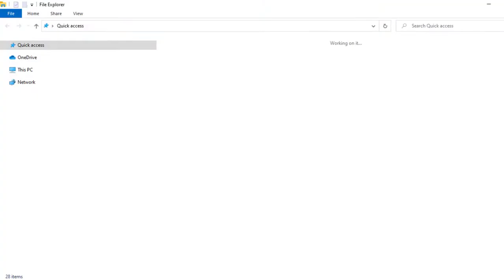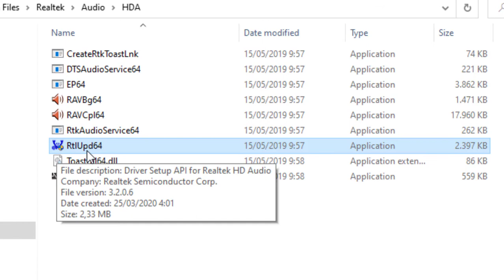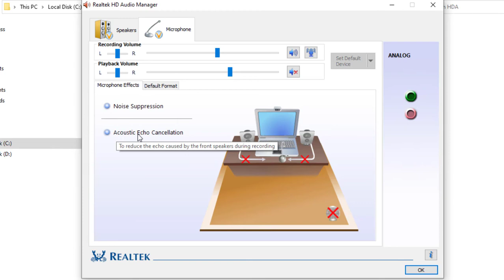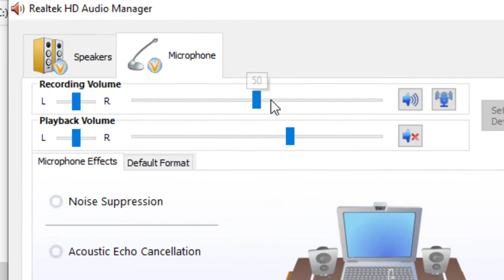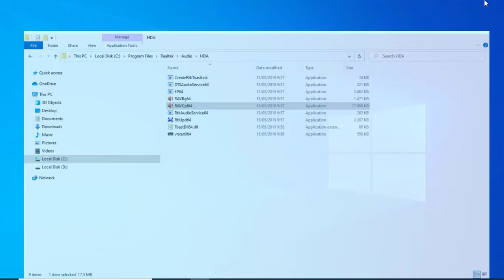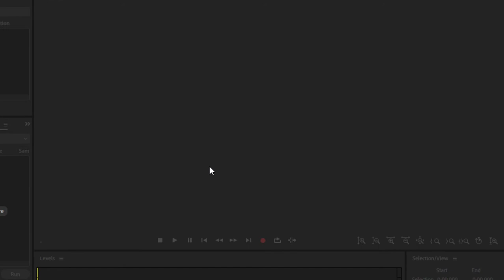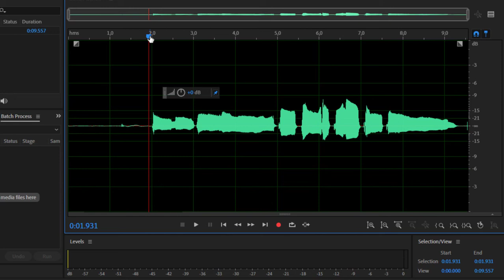Optimalisasi Soundcard Internal untuk Rekaman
Spesial untuk kalian yang berkantong tipis alias misquen (haha sory agak kasar) ... yang tidak mampu membeli soundcard/ audio interface yang mahal untuk rekaman..
Berikut video tutorial basic setting untuk  mengoptimalisasi soundcard internal leptop/ desktop ( Realtek ) untuk rekaman di rumah.
Dan jangan berharap banyak yah untuk hasilnya.. karena kualitas terbaik juga ada harganya..